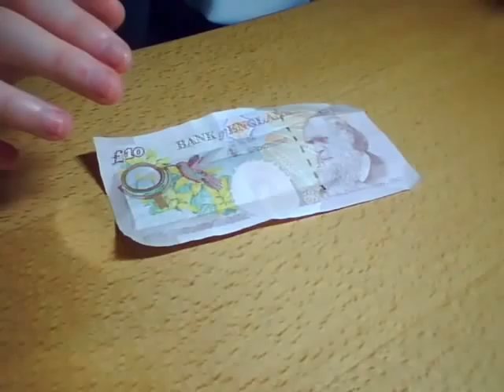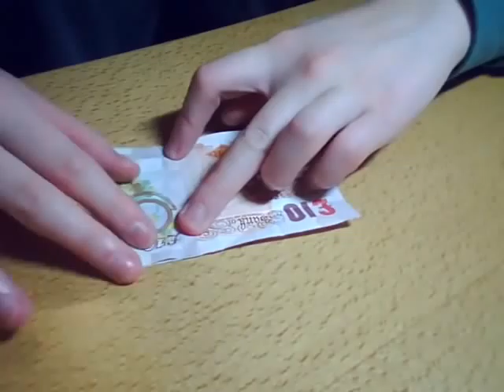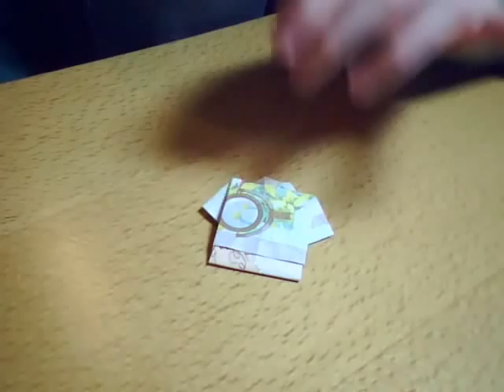Origami $2/£10 Pansuit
Watch 2nd part of it tomorrow ;]